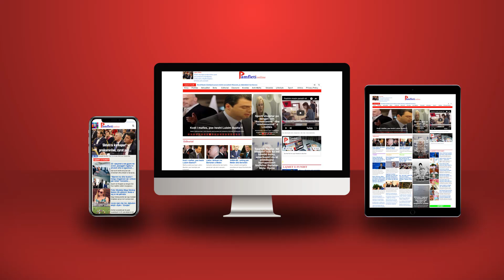Lefter Alla dhe Fredi Beleri transferohen në Durrës, shokë burgu me Gjicin dhe Dakon